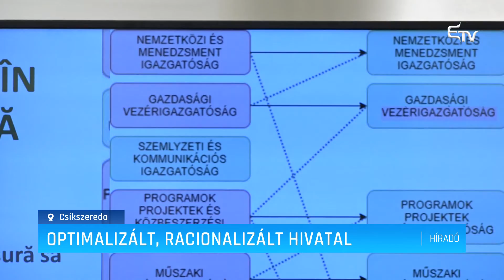Optimalizált, racionalizált hivatal – Erdélyi Magyar Televízió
Optimalizált, szűkített létszámú, racionalizált hivatal létrehozásán dolgoznak Csíkszeredában, Hargita Megye Tanácsánál. A szerkeszeti változtatásokról és az arculatváltásról sajtótájékoztatón számoltak be a Megyeháza Galériában tartott sajtótájékoztatón.